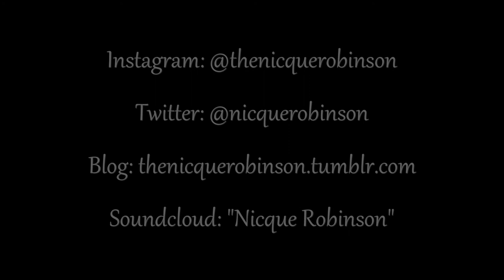"Right By My Side" by Nicki Minaj|Cover by Nicque Robinson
One of my favorites from Miss Nicki. You can download the acoustic track from my Soundcloud: "Nicque Robinson." Enjoy!